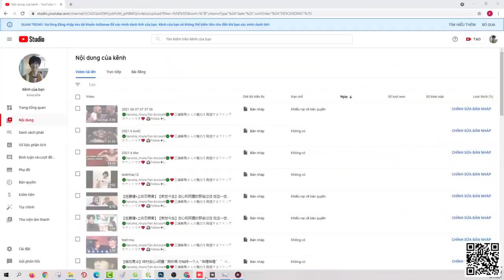Floyd vs Paul Full video Highlights HD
Floyd Mayweather vs Logan Paul Highlights! Floyd vs Paul Full vide Highlights HD